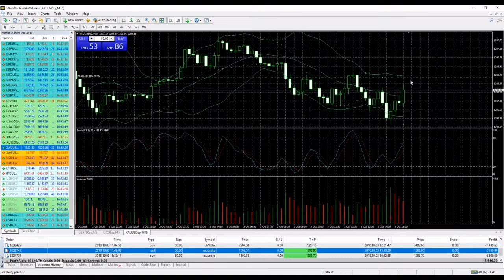"Trademy" | Live Trading Room 03.10.18 - Profit $6,600 on Gold